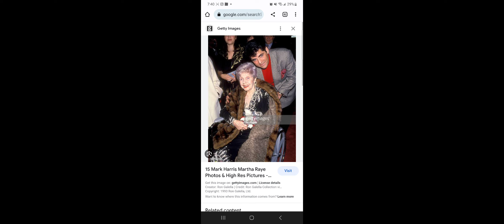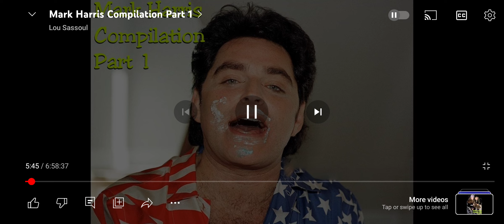Vintage Cows #1: Mark Harris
Mark Harris rose to prominence in the late 90's for marrying Martha Raye, an aging Hollywood starlet. He used her for her money and fame before she ended up passing away. Take care everyone and enjoy.